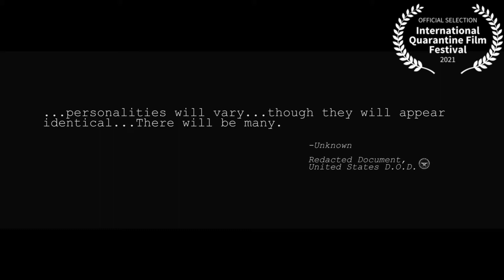Goodbye Manny By Elliot Glasser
INTERNATIONAL QUARANTINE FILM FESTIVAL FINALIST (Adult Category)
By Elliot Glasser